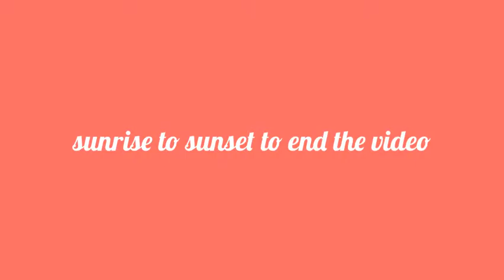Survivalcraft pictures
Here is some things I've built on survival craft more videos coming soon.